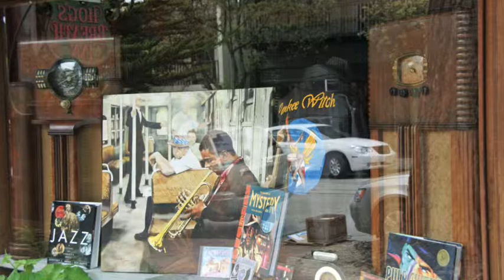Carmel By The Sea 2009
Musical Slideshow of  my memoirs from the delightful little town of Carmel-by-the-Sea on the Pacific Coast of California.